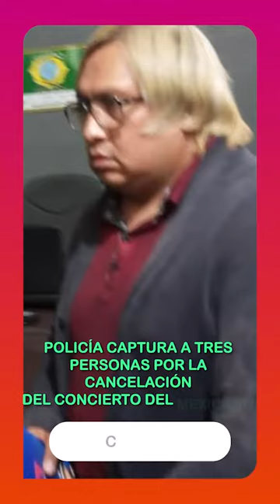Lo más destacado de la jornada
Mantente informado de lo más destacado a nivel nacional e internacional con abyayalatv